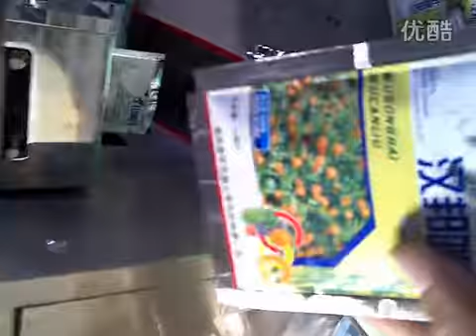Pesticide Packing Machine